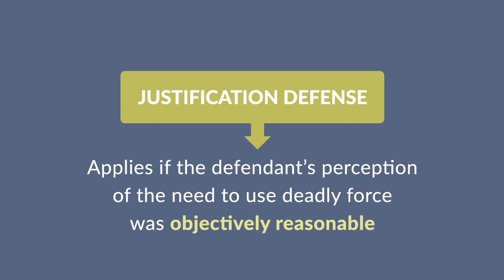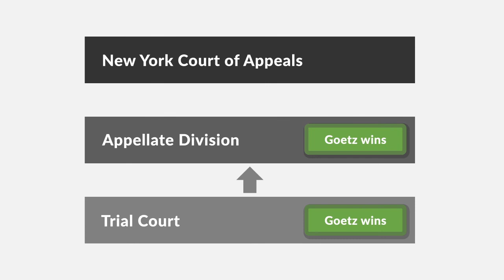People v. Goetz Case Brief Summary | Law Case Explained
People v. Goetz | 497 N.E.2d 41 (1986)

Imagine that you honestly believe that someone is about to attack you, and you respond in self-defense by using deadly force. How will the justice system deal with you? The New York Court of Appeals addressed this question in People versus Goetz.

In the mid-1980s, violent crime was at an all-time high in New York City. On December 22, 1984, Bernard Goetz boarded a subway car armed with an unlicensed pistol. Three years earlier, Goetz had been mugged, and he thereafter carried a pistol to protect himself. On the subway car, four young men in their late teens approached Goetz. Although the young men didn’t brandish a weapon or explicitly threaten violence, Goetz feared they were dangerous. When one of them said quote, “give me five dollars,” unquote, Goetz concluded that he was about to be robbed again.

Goetz responded to the perceived threat by shooting three of them. Then, after pausing for a few seconds and looking around, Goetz saw the fourth young man sitting. Goetz then shot him too. Goetz fled from the scene but turned himself into the police a few days later. Without remorse, he admitted to the shooting, but said he honestly believed he was about to be robbed when he shot the young men. He also said that he wished there had been more ammunition in his pistol so he could’ve fired more bullets at them. Three of the young men whom Goetz shot recovered from their injuries, but one was left paralyzed.

A state prosecutor convened a grand jury and asked it to consider various charges against Goetz, including attempted murder. The prosecutor instructed the grand jury on the defense of justification: that is, whether Goetz properly acted in self-defense. The prosecutor told the grand jury that they shouldn’t charge Goetz if they believed that his perception of the need to use deadly force was objectively reasonable. The prosecutor also asked the grand jury to consider a separate charge related to Goetz’s illegal possession of the firearm. The grand jury rejected the defense of justification and charged Goetz with attempted murder and related crimes, as well as with illegal possession of a firearm.

Goetz moved to dismiss the indictment on the ground that the prosecutor had erroneously instructed the grand jury that the defense of justification requires an objectively reasonable belief. Goetz argued that the justification defense should only concern his subjective state of mind. The state trial court agreed and dismissed the indictment. The prosecution appealed the dismissal, but the state’s intermediate appellate court affirmed. The prosecution then appealed to the New York Court of Appeals.

Want more details on this case? Get the rule of law, issues, holding and reasonings, and more case facts

Have Questions about this Case? Submit your questions and get answers from a real attorney